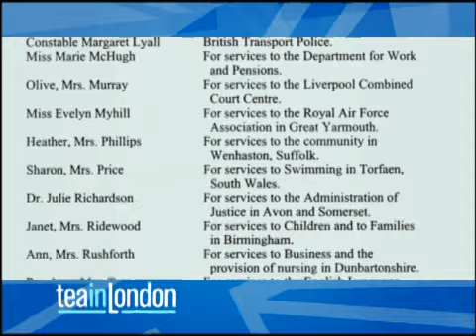Tea in London: Buckingham Palace - Heather's experience at the Investiture.